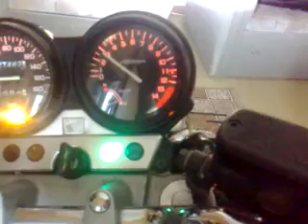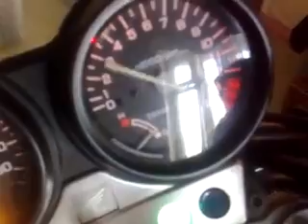Хонда cb 400 в квартире)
Honda cb 400 в квартире